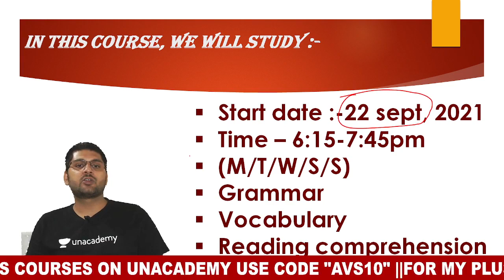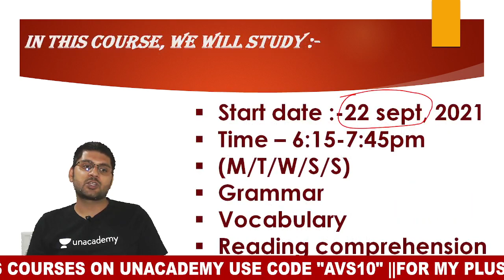Big Surprise Offer on Unacademy